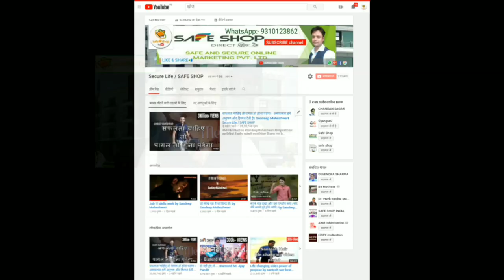SAFE SHOP DIAMOND Life Style 20 year old new diamond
Like video share with friends and team most important please subscrib channel for latest video updates
Mlm motivation and guidance any halpe please comments in comment box. If video is good please like button👍